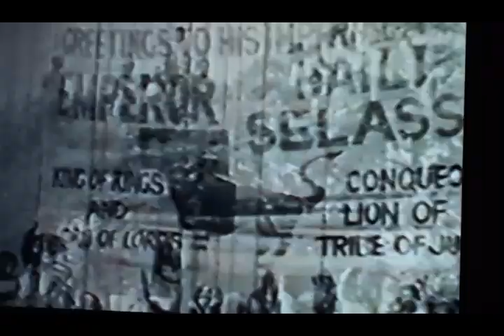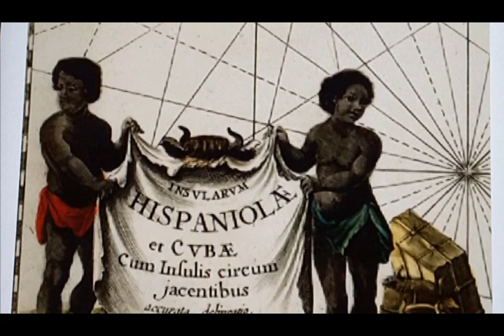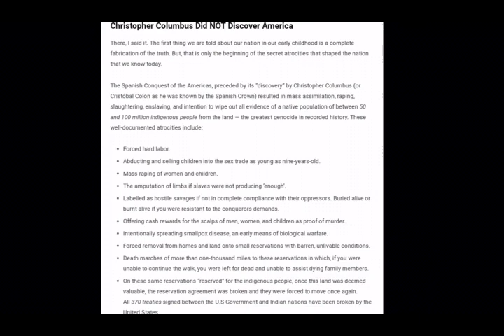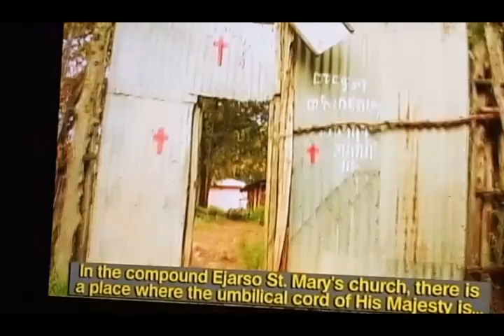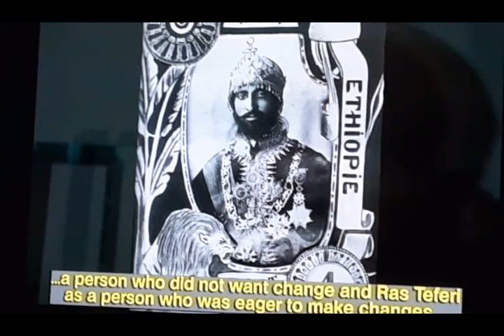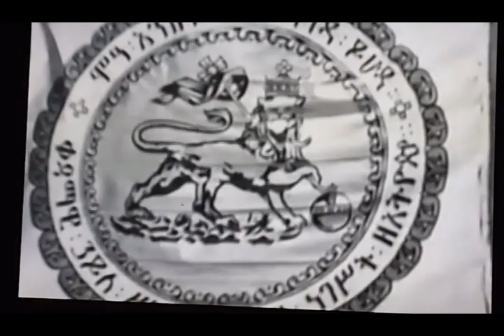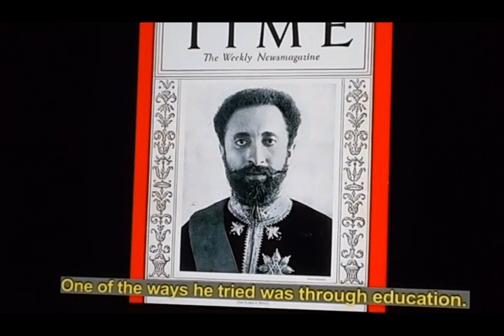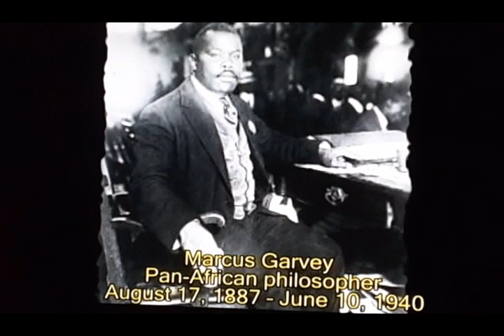H.I.M He lives through us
H.I.M, Christopher Columbus & Jesus Christ